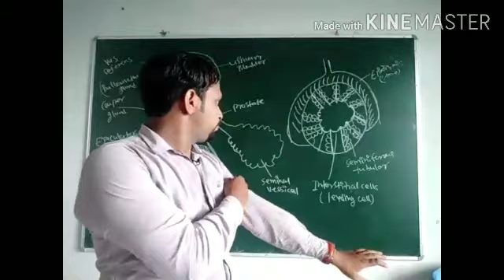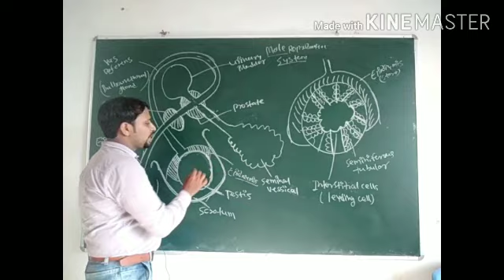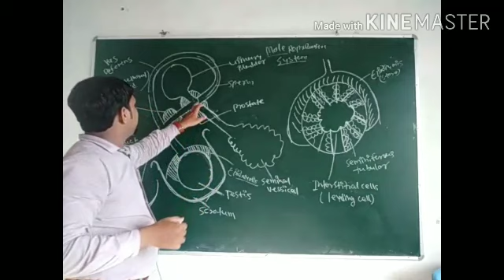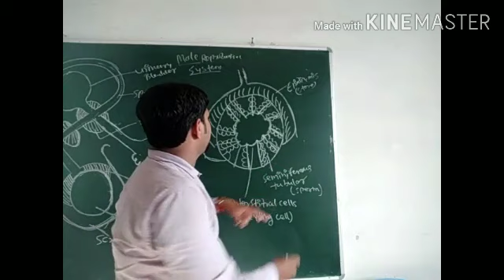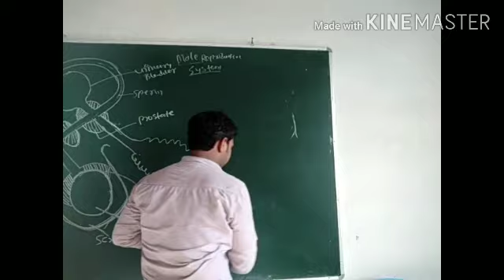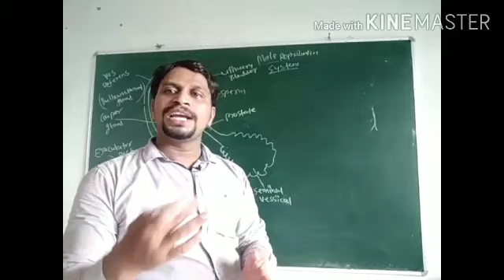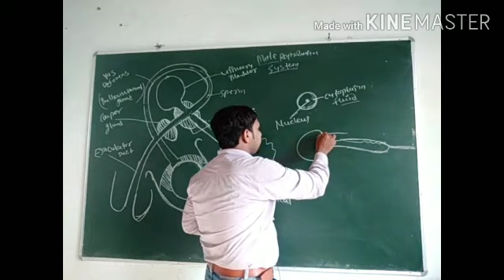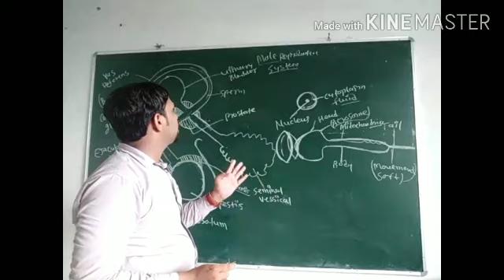MALE REPRODUCTIVE SYSTEM By Dr. Manphool Bhorse.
About structure of male reproductive system.